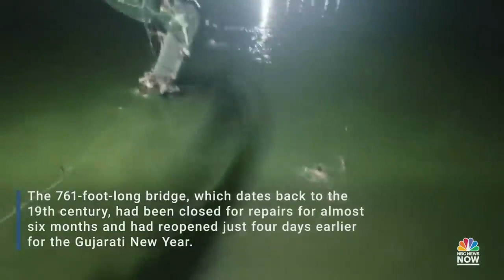"Video Shows Moment Of Deadly India Bridge Collapse."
Surveillance video captured the moment an old suspension bridge gave way over a river in India's Gujarat state, killing more than 130 people and injuring scores more.